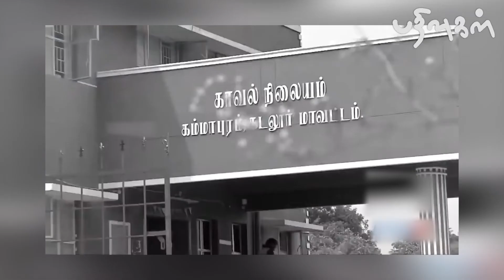ஜெய்பீம் படம் நிஜ பின்னணி | Pavthivugal